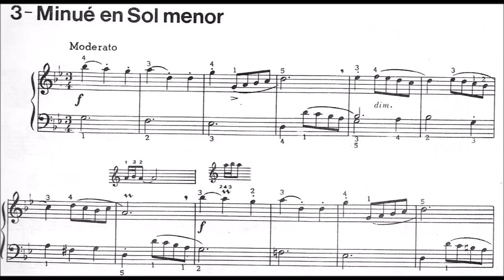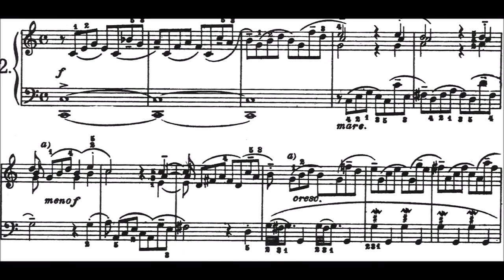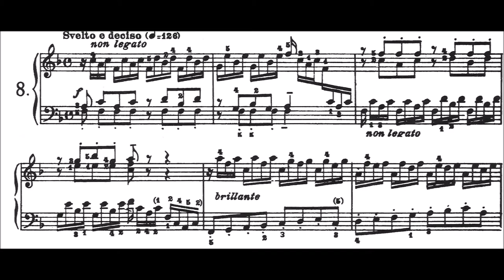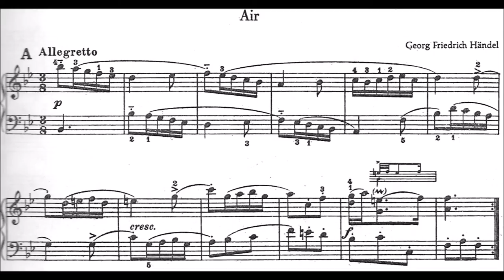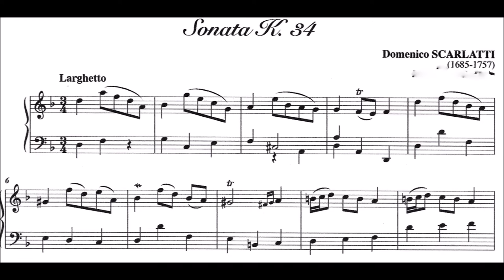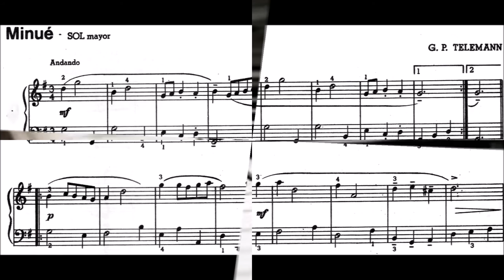Obras Faciles para piano del barroco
Este video contiene algunas obras para piano faciles para principiantes.Estas obras se encuentran en los siguientes libros :``El libro de Ana Magdalena Bach``, `` Pequeños preludios y fugas``,``El clave bien temperado`` de Juan Sebastian Bach ; ``De Bach a Beethoven`` Tomo 1; Piezas faciles para piano de los siglos xvii y xviii de Violeta Hemsy de Gainza ; Sonatas de Domenico Scarlatti ; Mi Primer Handel.